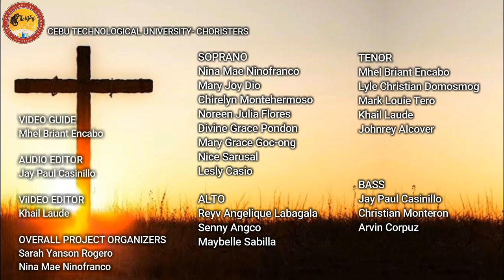Lord Hear Our Prayer CTU Choristers